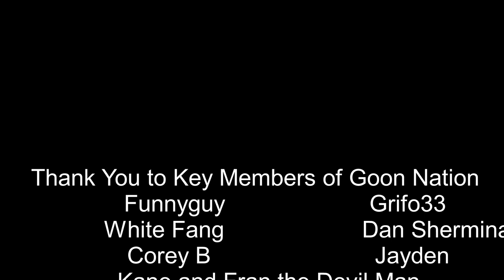Yancy Street Broke My Heart | The Ben Grimm Documentary